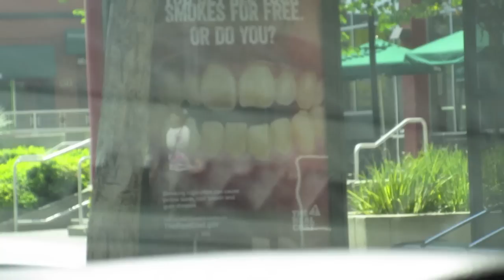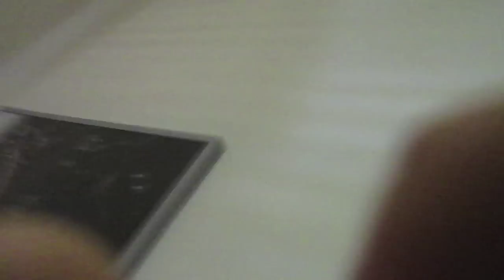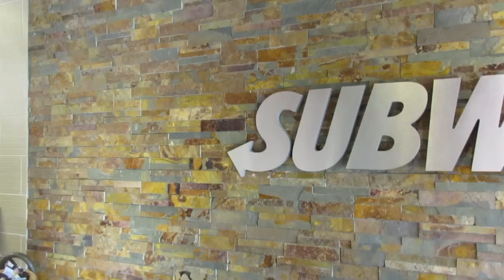MEET BELLA'S BABY!